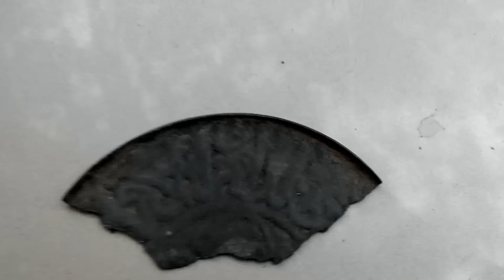ВИДЕО ПОИСК! РЕАЛЬНЫЕ и НЕВЕРОЯТНЫЕ НАХОДКИ! Пушка в краске! СХРОН шахтера! НЛО! МУТАНТЫ в лесу!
Всем привет! Ребята, когда то уже показывал некоторые находки Антона. В этот раз он привез самые крутые находочки) И кстати самые древние!!! Наконечники стрел...части ременных подвесов...зеркала из оловянистой бронзы и другое. я считаю, что это РЕАЛЬНО КРУТЫЕ НАХОДКИ, которые просто лежат себе под ногами и ждут))) когда же кладоискатель их достанет на свет)))
Ну а кроме этих зачётных находок был выход на поиск. Пробивали дальние кордоны. чисто на удачу! Хоть находок попалось не много...всё равно было интересно и увлекательно. Нашли маленький схрон шахтёра. Увидели НЛО на дереве) Листья - мутанты ещё попались на глаза. ну невероятно большие!!! Так же я нашел какие то явно древние щипцы...скажу честно, ещё так и не датировал их. сейчас они отмачиваются.